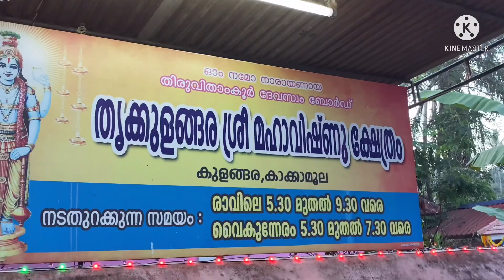Njangalude Vishu -2022 - Happy Vishu / Vishu Kani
Njangalude Vishu -2022 -Happy Vishu /  Vishu Kani /Thrukulangara Sree Mahavishnu Temple, Kakamoola, Vellayani, Tvm.